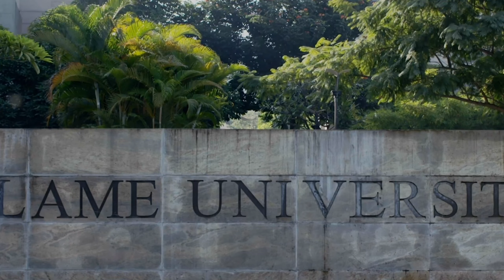New episode trailer Flame university campus tour